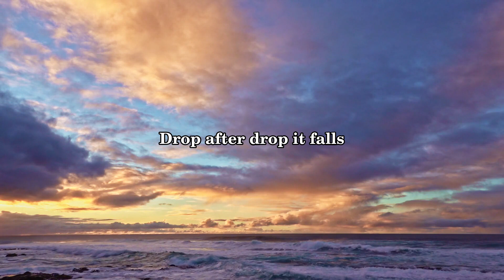William Carlos Williams - The Spring Storm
William Carlos Williams (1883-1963) was an American poet and physician who is considered one of the foremost modernist poets of the 20th century. He was associated with the Imagist movement which emphasized clarity, directness, and economy of language. Williams was also known for his focus on ordinary and everyday subjects, such as the lives of common people, the landscape and nature, and the urban environment.

"The Spring Storm" is a poem by Williams that was published in 1921 in his collection titled Sour Grapes. The poem describes a storm that occurs during the spring season, and the speaker's reaction to it. The poem uses simple and direct language to convey a sense of the storm's power and the speaker's awe at its beauty and ferocity. The poem is notable for its use of imagery and sensory details to evoke the experience of being in the midst of the storm.